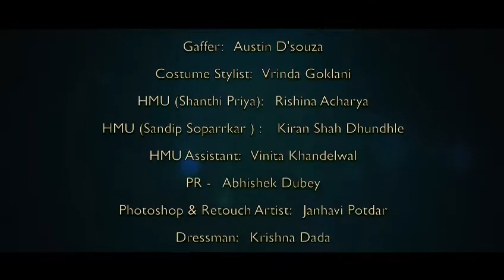Sandip Soparrkar & Shanthi Priya Brand Ambassadors for Solitario Diamonds